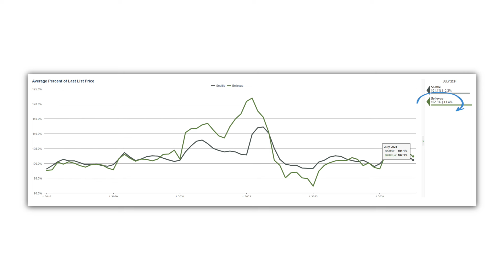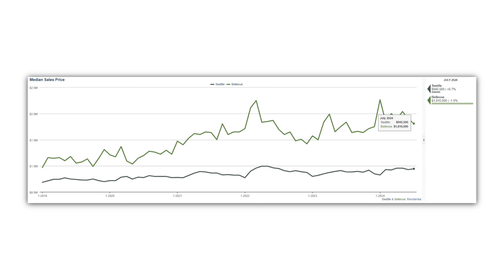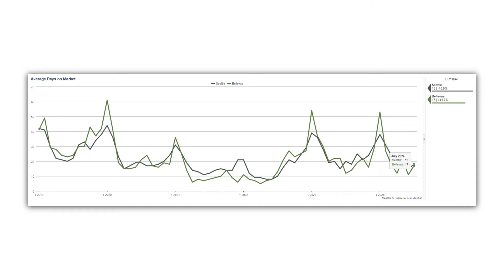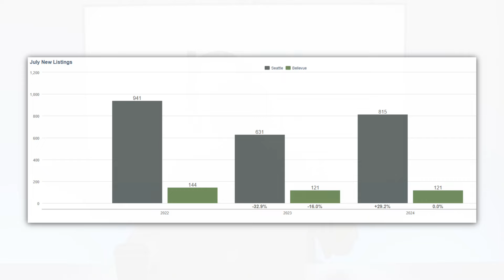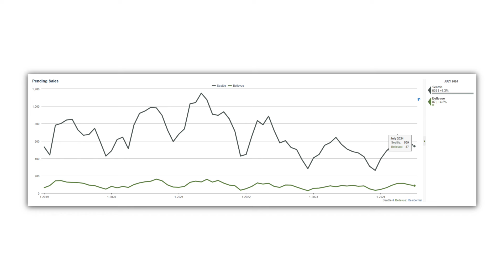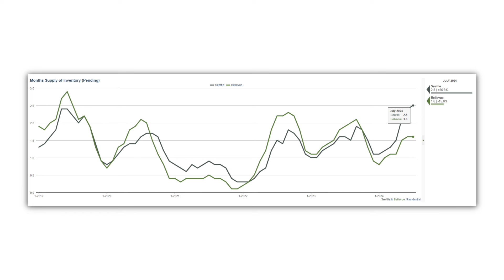Seattle Real Estate Market Update - August 2024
Here are my thoughts on the Seattle housing market!

In this Seattle Real Estate Market Update, I share a client story, Seattle housing market stats, and current applications for buyers and sellers.

Have questions about the Seattle housing market? Thinking about buying or selling a home in the Seattle area soon? Please don't hesitate to reach out!

I'd love to bring value to your home buying or selling experience too!